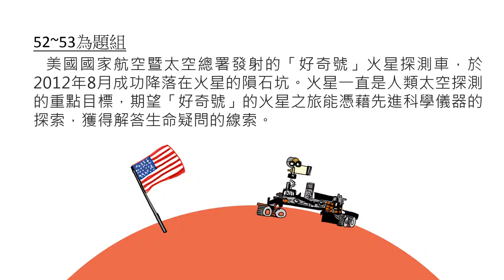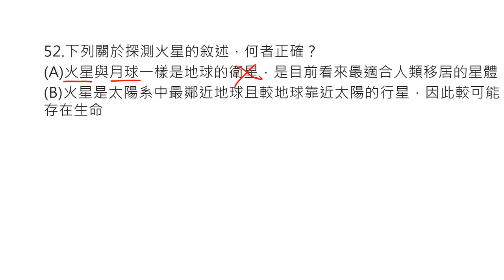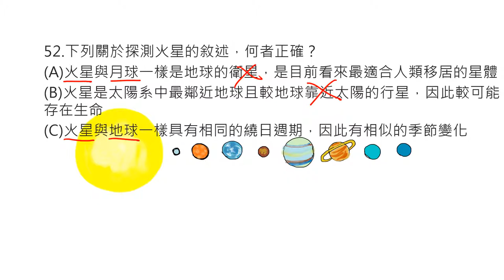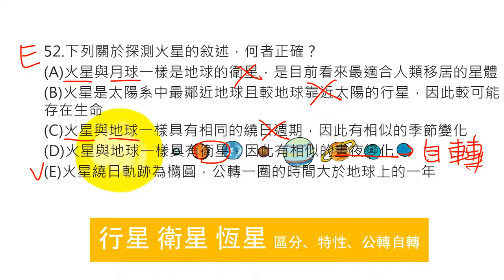[LIS]學測懂了沒!-102年第52題(探測火星 )